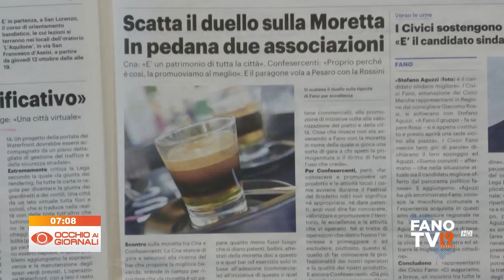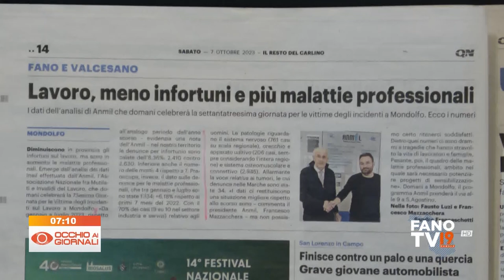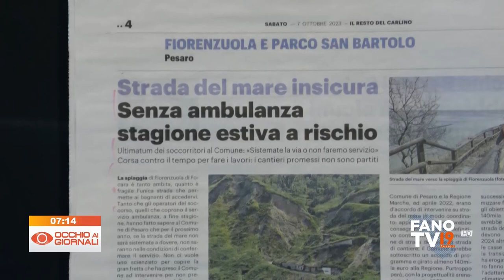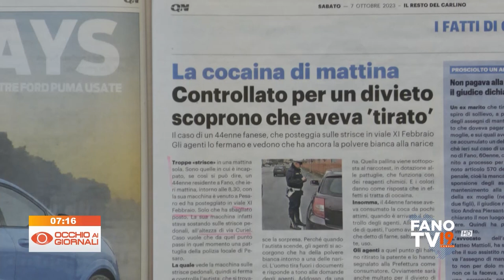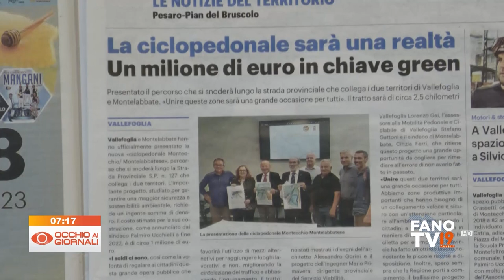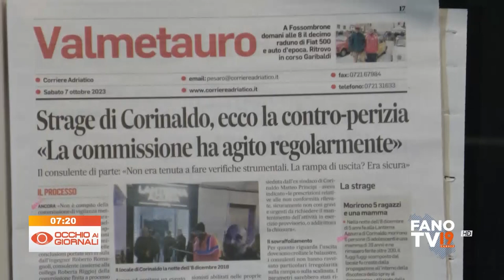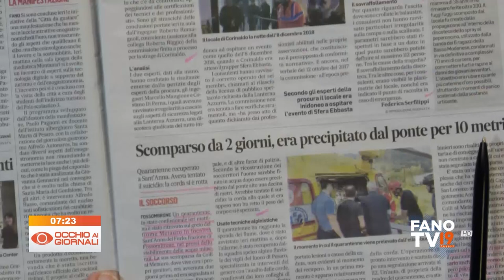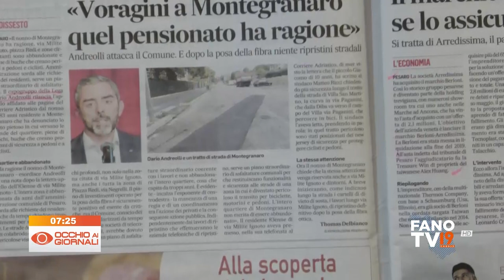Occhio ai Giornali 7 ottobre 2023